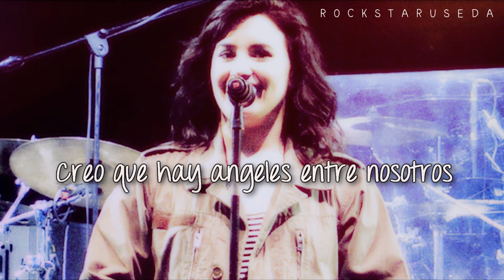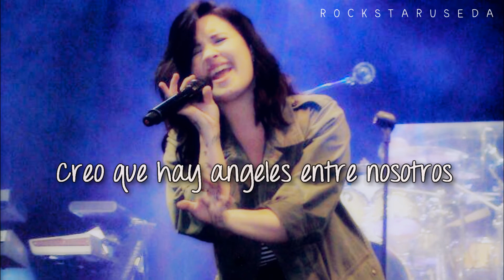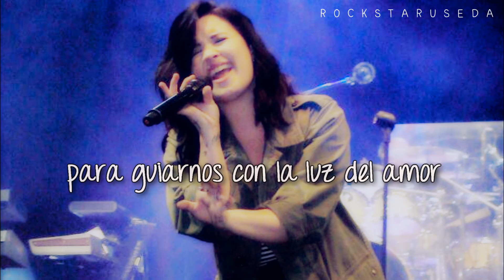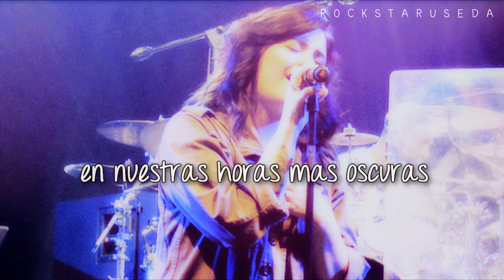Angels Among Us - Demi Lovato - en ESPAÑOL